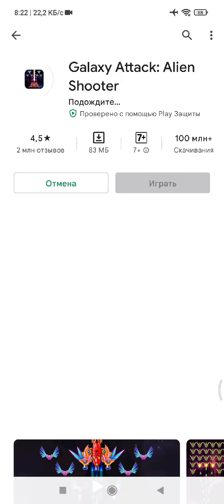🚀99 место в рейтинге Google play - Galaxy Attack: Alien Shooter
🚀99 место в рейтинге Google play лучшие бесплатные аркады - Galaxy Attack: Alien Shooter - на момент скачивания игры.